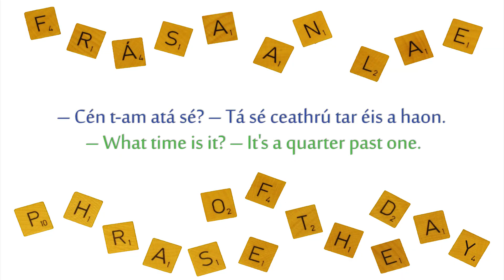Frása an Lae - Lá 187 / Phrase of the Day - Day 187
- Cén t-am atá sé? - Tá sé ceathrú tar éis a haon.
- What time is it? - It's a quarter past one.